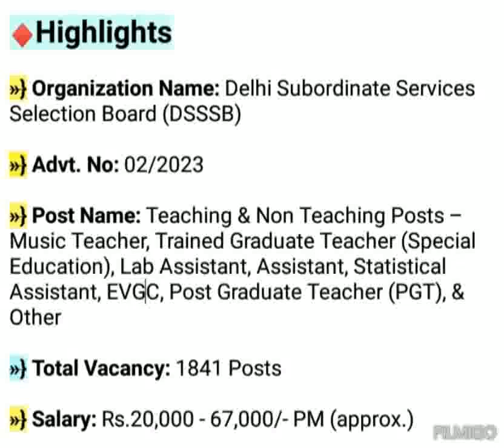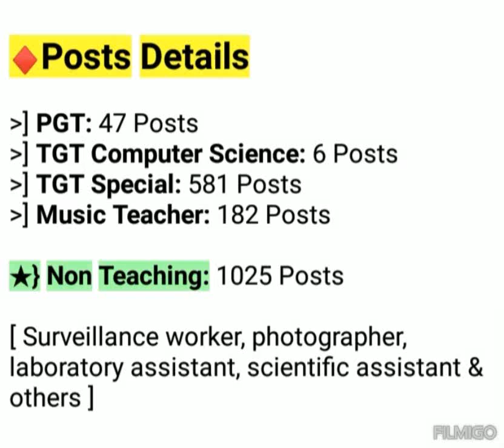DSSSB Vacancy 2023 | DSSSB PGT Vacancy | DSSSB Notification 2023 | DSSSB Syllabus 2023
ShareDSSSB Vacancy 2023 | DSSSB PGT Vacancy | DSSSB Notification 2023 | DSSSB Syllabus 2023

♦ DSSSB Recruitment 2023 Teaching & Non Teaching Notification for 1841 Posts

♠ New WhatsApp { State Zob } Group Number